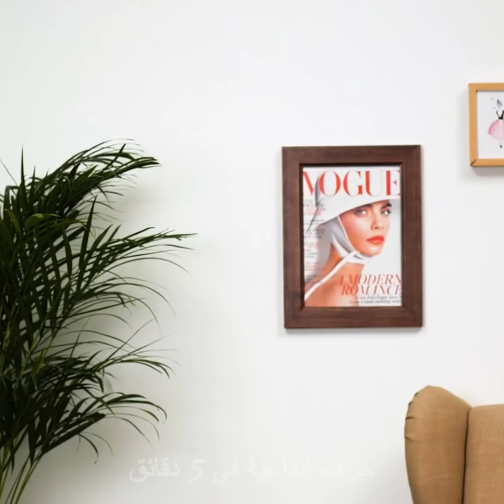٣٩ حيلة ملابس مبتكرة تجعلكِ نجمة الأناقة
الطوابع الزمنية:
00:07 الاستفادة من سروال جينز قديم
08:16 تحويل تيشيرت إلى توب
11:14 إعادة استخدام قميص هودي